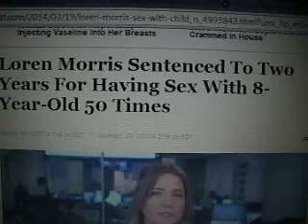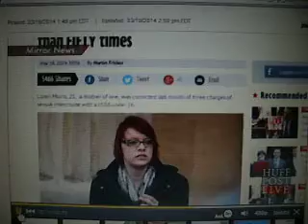Woman Sentenced To Two Years For Having Sex With 8-Year-Old 50 Times